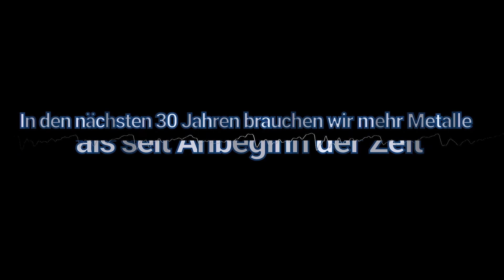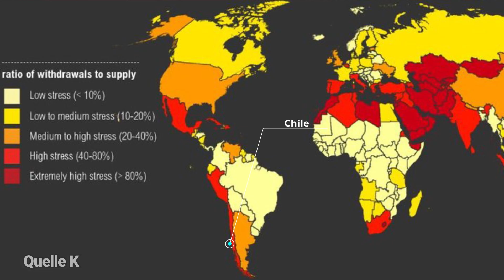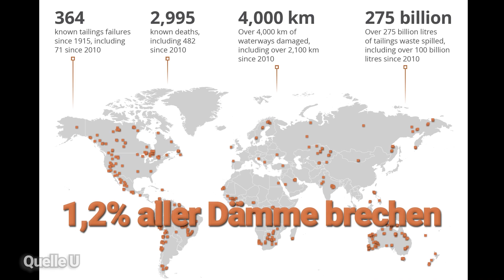Bergbau ist nie nachhaltig! | Der Lebenszyklus der Elektronik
Wie nachhaltig und fair sind Elektronikprodukte? Das Thema ist wahnsinnig interessant wie komplex. In diesem Video geht es um Bergbau und Natur- wie passt das zusammen?

Das ist der zweite Teil der Serie "Der Lebenszyklus der Elektronik"
Check uns gerne aus:
Instagramm: solder.punks

Quellen
Die Quellen haben nicht in die Videobeschreibung gepasst:

Videoclips
Animationsintro by Matthias Bernhard: krawatty (insta)
Slow Motion Animation by Franziska Dettner
BPK: "Scientists for Future" zu den Protesten für mehr Klimaschutz - 12. März 2019 by Jung & Naiv
Instagram-Beitrag von Kevin McElvaney • Aug 1, 2021: @kevinmcelvaney

Musik
EAZY / I CAN'T HEAR U by Independent Music Licensing Collective (IMLC) , licensed with permission from the Independent Music Licensing Collective - imlcollective.uk
Azimuth by Jason Shaw by audionautix.com
HipHopNoVocal by Jason Shaw by audionautix.com
Destination Unkown by Jason Shaw by audionautix.com

Bilder
10 schlimmsten verschmutzesten Orte:
Tajin: 'Horror and disbelief' over Tianjin explosions - BBC News